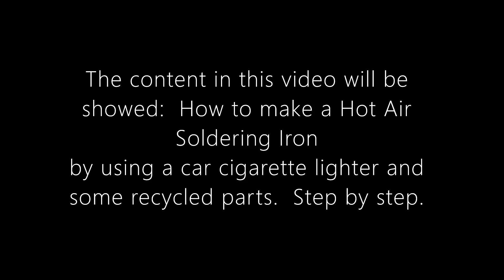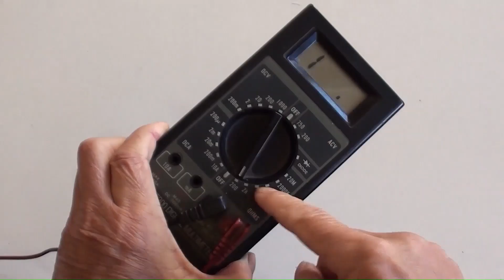How To DIY Hot De-soldering Iron?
The content in the video will be showed:  How to make a Hot de-soldering Iron (It can be used as a soldering iron as well) by using a car cigarette lighter, the part of broken electric soldering iron and some recycled parts.  Step by step in details.